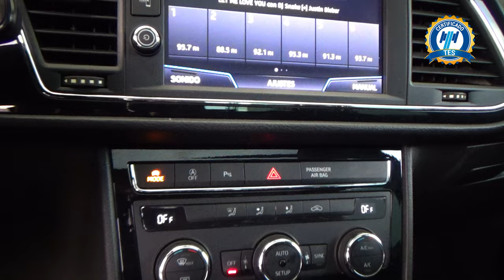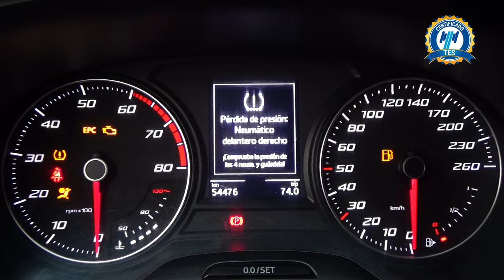Seat / León / 2020 - 24869